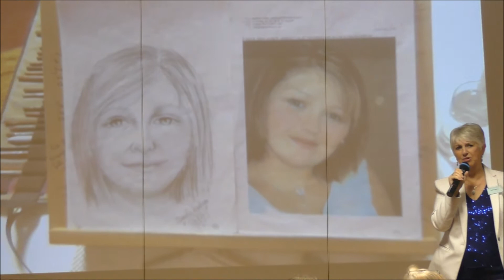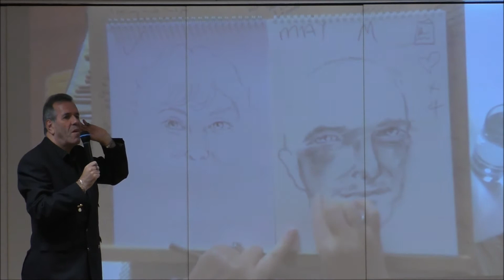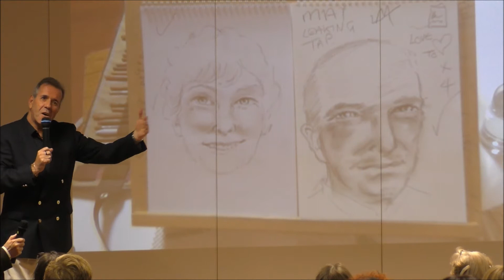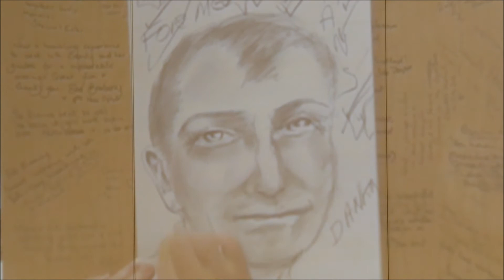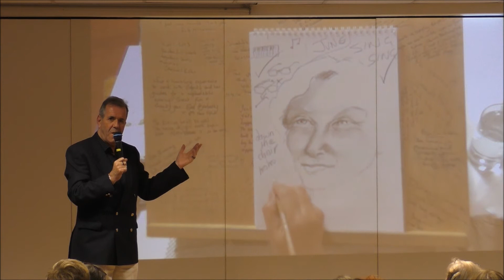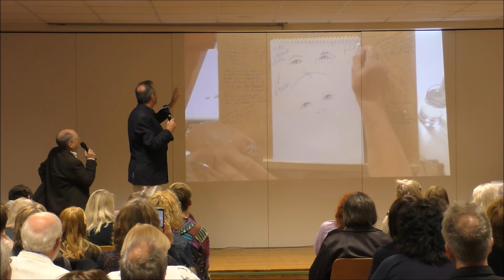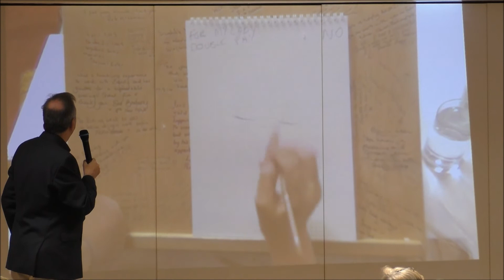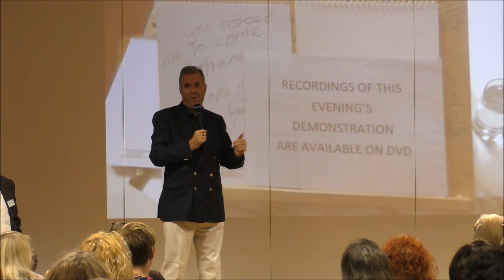Geoffrey Hayward & Sandy Ingham - Doppeldemo - Kongress Medien und Heiler aus Grossbritannien 2016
Medium Geoffrey Hayward und Malmedium (Psychic Artist) Sandy Ingham mit einer medialen Doppel-Demonstration beim Kongress "Medien & Heiler aus Großbritannien" vom 16. - 18. Oktober 2016 In Vlotho. Sandy malt den Verstorbenen und Geoffrey gibt eine Botschaft von diesem durch. .

► Die Andere Realität (Herausgeber: Cornelia & Dieter Wiergowski) ist eine 1983 gegründete Zeitung für Spiritualität & Wissenschaft, Parapsychologie & bodenständige Esoterik. Außerdem werden seit 1992 regelmäßig verschiedenste internationale Kongresse, Ausbildungen, Seminare, Workshops, Leserreisen und vieles mehr veranstaltet
✘Kongress "Medien & heiler aus Großbritannien" - Infos zum diesjährigen Kongress vom 20. - 22. Oktober 2017

Redaktion Die Andere Realität
Cornelia & Dipl.-Päd Dieter Wiergowski
Bosslerweg 50
45966 Gladbeck

Podiumsdiskussion über das Leben nach dem Tod - mit Moderator Reiner Holbe, Arzt & Nahtodexperte Prof. Dr. med. Walter van Laack, Wissenschaftler Prof. Dr. Eckhard Kruse, Medium Doris Forster und dem physikalischen Medium K.M. vom Felix-Circle.

Das Thema "Leben nach dem Tod" ist ein weit verbreitetes Thema, welches in jeder Religion, sowie auch bei Atheisten Anhänger findet. In der heutigen Wissenschaft hört man wenig darüber. Es wird wenig geforscht über Themen, die nicht ins mediale Spektrum passen. Wenn man sich mit solchen Themen als Wissenschaftler auf sachlicher Ebene auseinandersetzt, wird man schnell diffamiert, es werden Gelder gestrichen oder es wird direkt komplett untersagt, sich damit zu beschäftigen.
Dabei gibt es heute viele Indizien, die dafür sprechen, dass es ein Leben nach dem Tod gibt - wie z.B. Nahtoderfahrungen.
Wir Menschen bestehen aus Materie - und in der Physik ist es schon längst bekannt, das Materie aus Energie besteht. Albert Einstein fand schon heraus, dass Energie niemals verloren geht. Damit ist eigentlich bereits seit Jahrzehnten bekannt, das es nach dem Tod weitergeht. Aber wie geht es weiter? Haben wir "dort" auch ein Bewusstsein? Ist es eine Welt, so wie unsere hier?

► Diese Podiumsdiskussion fand statt beim neuen DAR-Kongress "Spektrum der Spiritualität", 25. - 28. Mai 2017 im Konferenzhotel Frankfurt-Rodgau, veranstaltet von "Die Andere Realität".

Bosslerweg 50
45966 Gladbeck